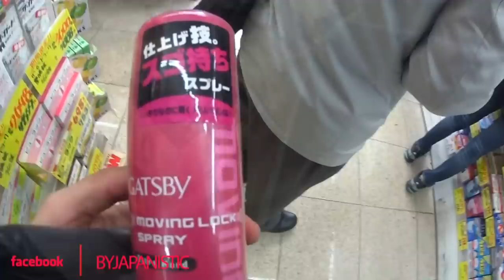Lo Que Envidio de los JAPONESES TOKIO JAPON [By JAPANISTIC]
[MIS CANALES OFICIALES]

Los productos de belleza (como fijadores para el cabello) son algo caros en Japon.
Los Japoneses son conscientes de su manera de lucir y en Tokio es comun ver a gente con cortes de cabello a la ultima moda.
Fashion.

Algo que envidio de los Japoneses :)

Video Camera SONY AS100V